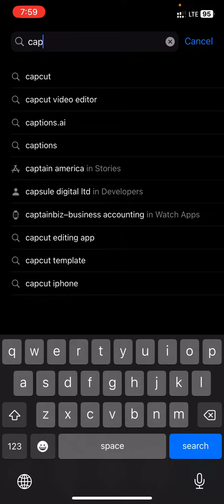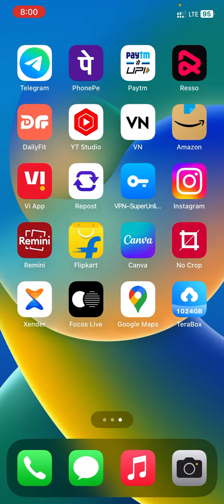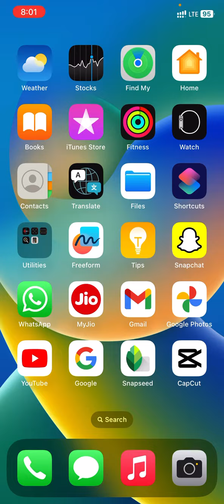How to download capcut video editor in your iPhone || आईफ़ोन मैं capcut app kaise download kare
technical mohit
ᴛʜɪs ᴠɪᴅᴇᴏ ɪs ᴏɴʟʏ ғᴏʀ ғᴀɪʀ ᴜsᴇ ᴏɴʟʏ ғᴏʀ ɢɪᴠᴇ ɪɴғᴏʀᴍᴀᴛɪᴏɴ ᴛᴏ ᴏᴅɪᴇɴᴄᴇ ɪғ ʏᴏᴜ ʜᴀᴠᴇ ᴀɴʏ ᴘʀᴏʙʟᴇᴍ ᴀʙᴏᴜᴛ ᴛʜɪs ᴠɪᴅᴇᴏ ᴅɪʀᴇᴄᴛʟʏ ᴄᴏɴᴛᴀᴄᴛ ᴍᴇ ᴏɴ ᴍʏ ᴇᴍᴀɪʟ👇👇👇

my gears:-
ring light